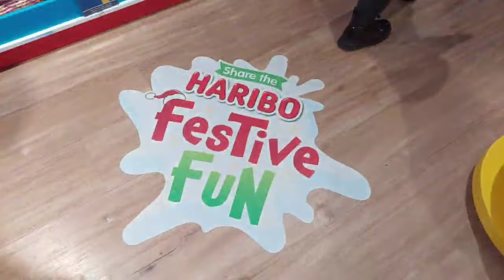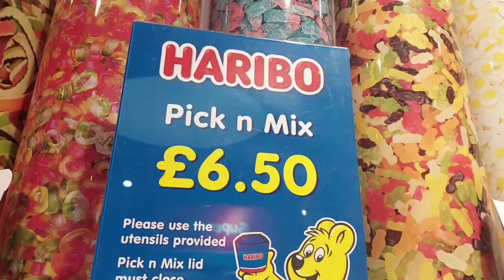A kid and a Candy Shop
Join us (mainly Darcy) as we visit the Haribo shop (as ordered to by Darcy) on our recent visit to Cheshire Oaks.

The Haribo shop has the full range of Haribo sweets as well as gift sets, merch and also an awesome pick and mix.

Prices are fairly reasonable and you can get bigger packs of Haribo than you can usually get.